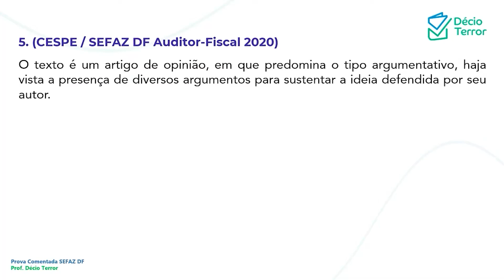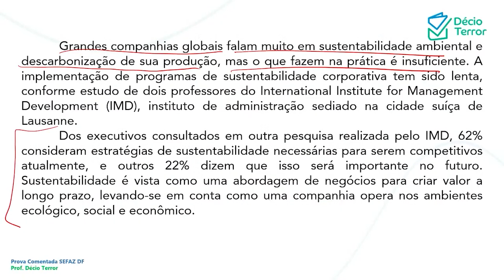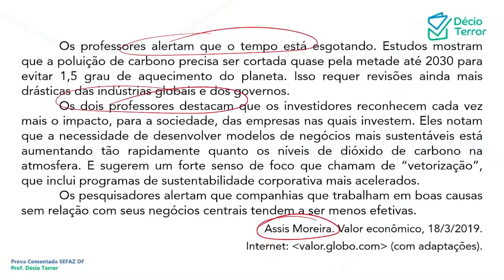Português CEBRASPE SEFAZ DF Auditor Fiscal 2020 Questão 5 Sistema de Questões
(CESPE / SEFAZ DF Auditor-Fiscal 2020)
O texto é um artigo de opinião, em que predomina o tipo argumentativo, haja vista a presença de diversos argumentos para sustentar a ideia defendida por seu autor.
Gabarito: E